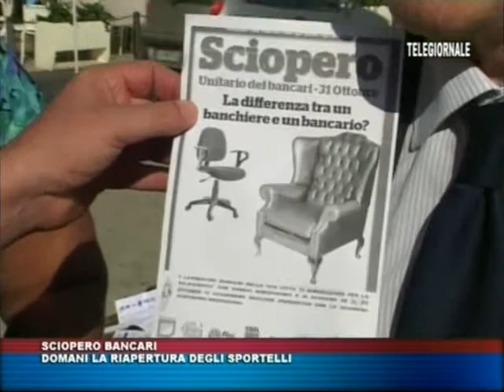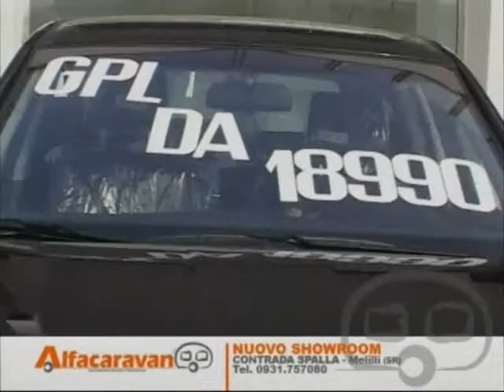TRIS TG del 3 novembre 2013 edizione delle 14 00